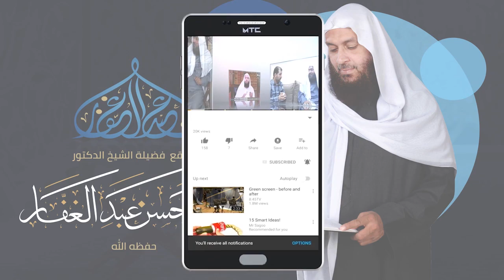صحيح مسلم - كتاب الحج - باب جواز الإقامة بمكة للمهاجر منها & تحريم مكة & النهي عن حمل .. 5/11/2012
- باب جواز الإقامة بمكة للمهاجر منها & تحريم مكة & النهي عن حمل السلاح & جواز دخول مكة بغير إحرام

للإستفسار عن دروس فضيلة الشيخ
الموقع الرسمى على الإنترنت
الصفحة الرسمية على فيس بوك